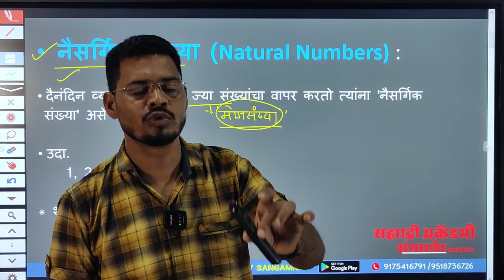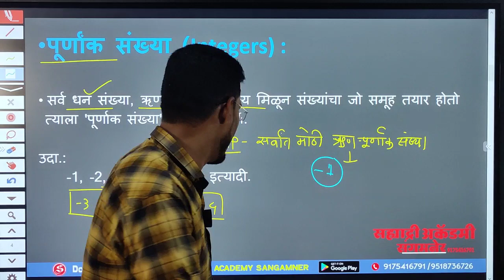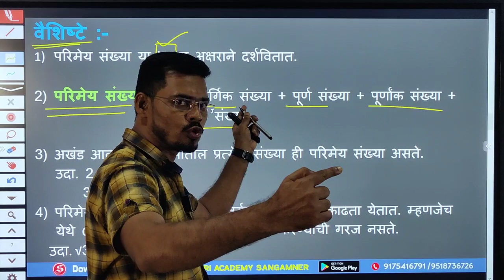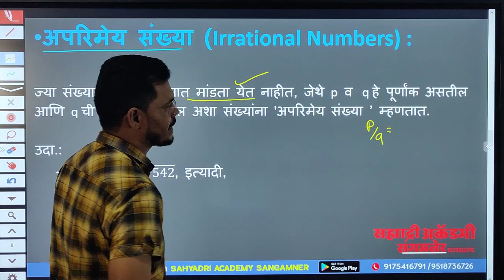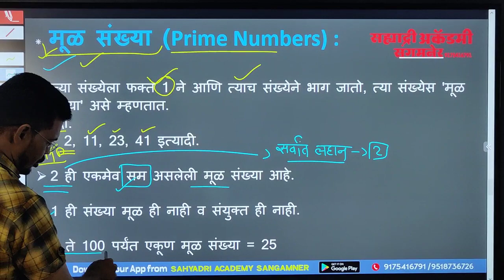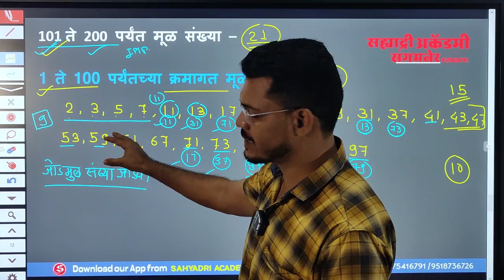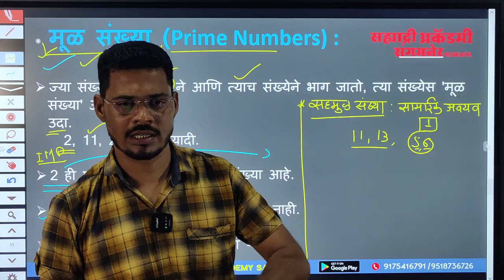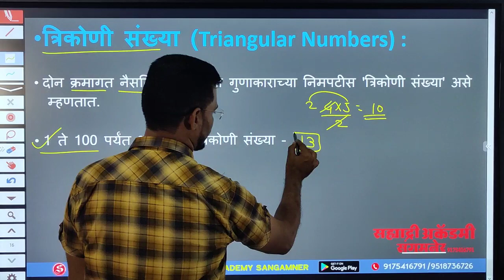संख्याज्ञान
संख्याज्ञान - संख्यांचे प्रकार

 टेलिग्राम लिंक  - पोलिस ,आर्मी, स्टाफ सिलेक्शन ,स्पर्धा परिक्षा मार्गदर्शन केंद्र